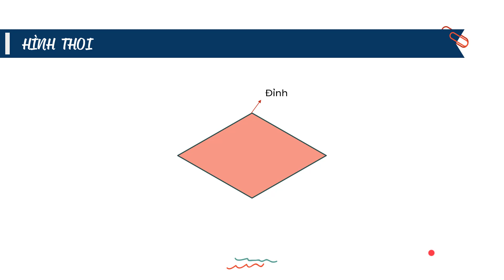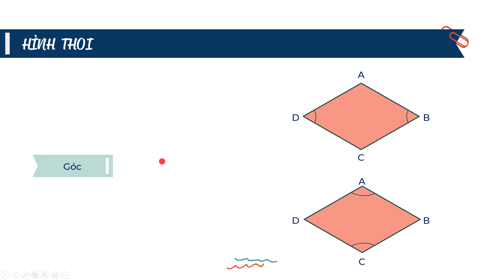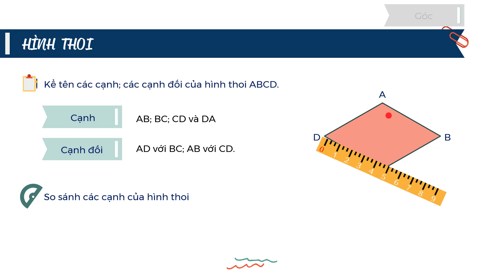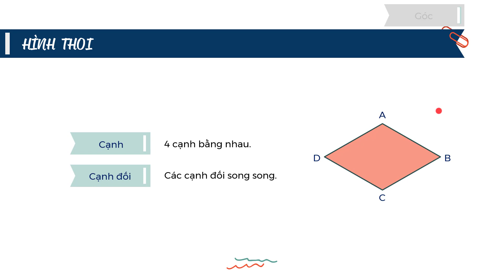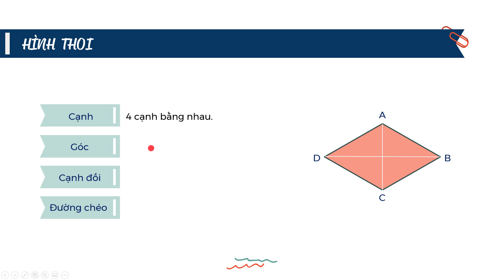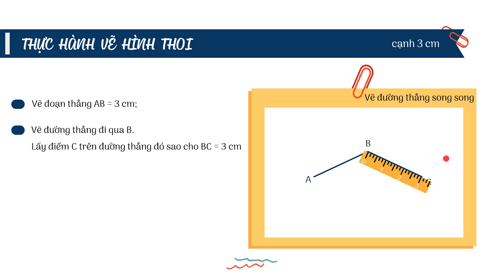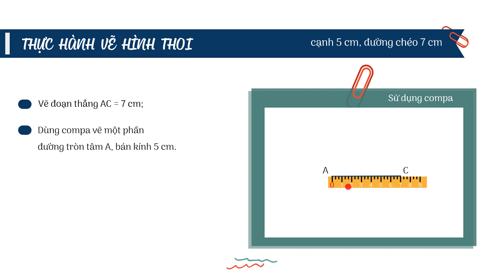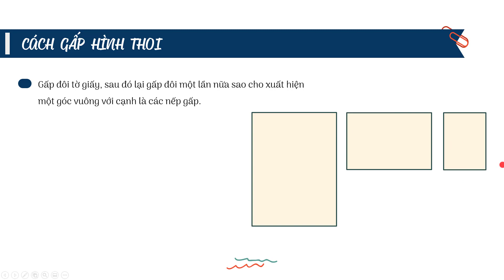Bài 2. Hình thoi_Chương 4_SGK 6 mới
Bài giảng giúp học sinh: Nắm được những hình ảnh của hình thoi cùng đặc điểm của chúng. Các cách để vẽ và cắt, ghép hình thoi